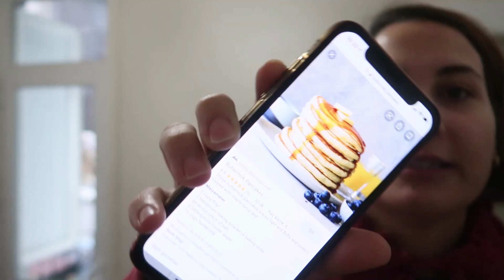BAZI İDDİALARIM VARDIR BAZI ŞEYLER KONUSUNDA...✍🏻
Dünyanın en iyi pancake' ni tabii ki ben yaptım ve bence gerçekten benzedi ayrıca ilk defa hayatımda bir el işini başlayıp bitirdim bunun gururunu yaşıyorum dostlar

Merhaba ben Fatıma Sevde ERTAUL,
Merak et, araştır, hayal et, planla ve yaşa..
Hayatımı tanımlayan anahtar kelimeler. Ve hepsinin nihayetinde hedefim mutlu anılar biriktirmek, her an hayatta eğlenceyi yakalamak, baştan aşağıya pozitif enerjiye bulanmak ve onu sevdiklerime bulaştırmak.
Bol bol seyahatlerle, kendimle gireceğim challenge'larla yaşama dair anılarımı paylaşacağım vlog'larla umarım bu enerjiyi paylaşabileceğiniz favori Türk Youtuber'ınız olmayı başarabilirim.